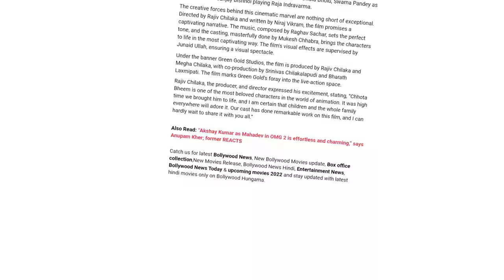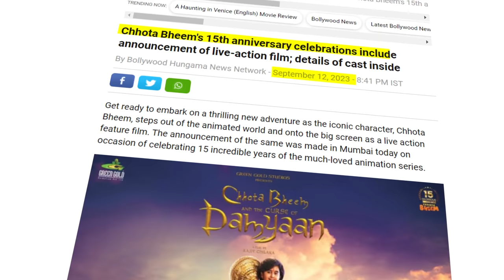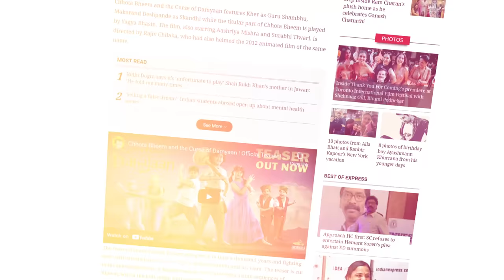Chota Bheem and The Curse of Damyan Live action Movie Hit hogi ya Flop?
Prepare yourselves for an exciting cinematic adventure as Chota Bheem, India's favorite animated hero, comes to life in a highly anticipated live-action movie! In "Chota Bheem and the Curse of Damyan," you'll have the chance to join Chota Bheem, along with his friends Raju, Chutki, and the lively residents of Dholakpur, in an epic journey on the big screen.

Have you ever wondered about the creative mind behind this iconic Indian cartoon character? Find out who brought Chota Bheem to life and made it a beloved part of Indian culture.

Stay tuned to find out whether the Chota Bheem live-action movie will become a blockbuster or face challenges at the box office, as Gold Mines Production brings this beloved character to life.